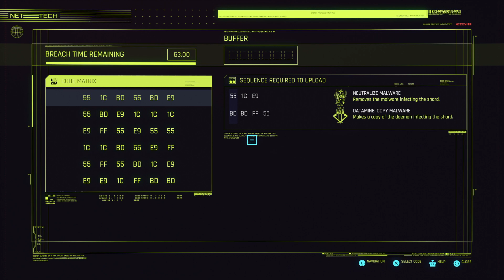Cyberpunk 2077_20240617204640